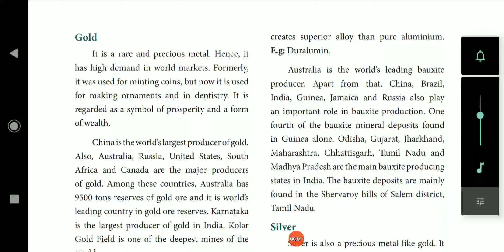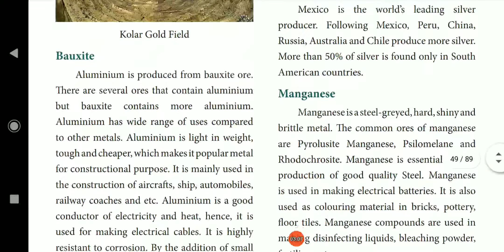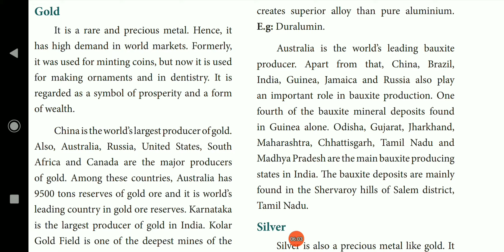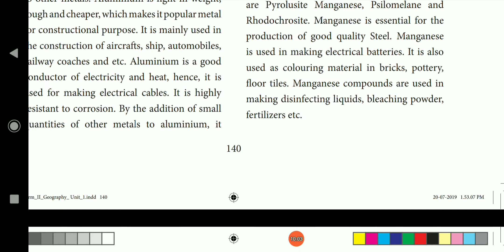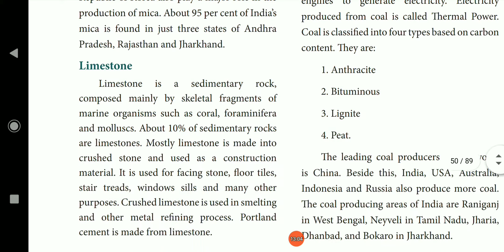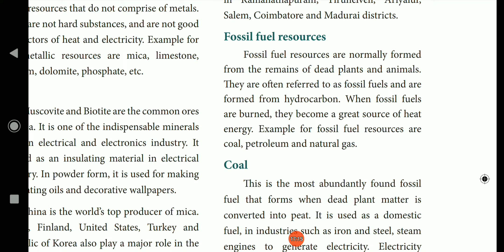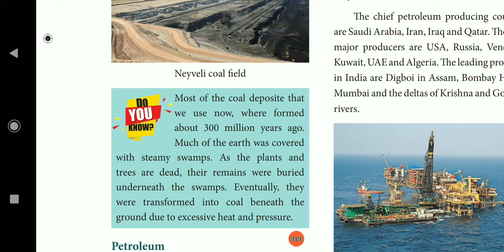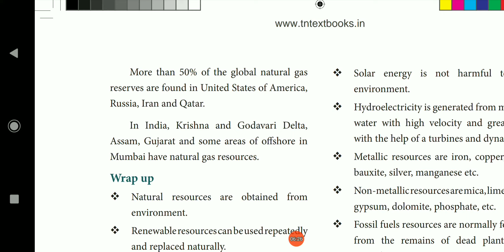Geography- Non renewable resources- Grade 7